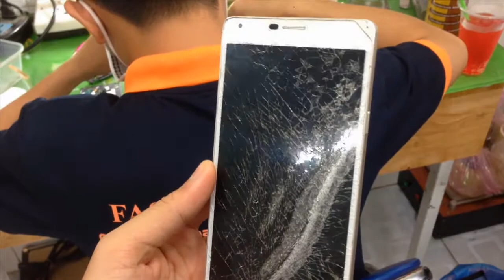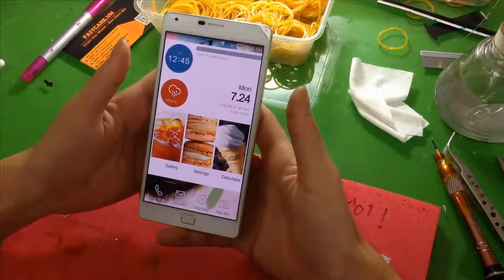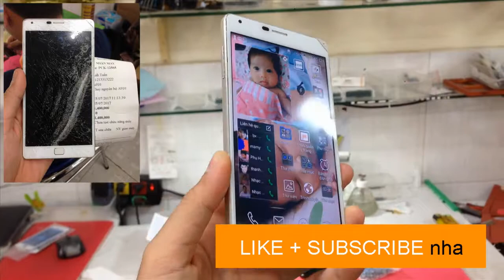Thay màn hình Sky A910 - Replace Sky A910 screen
TIME LINE
CN1: 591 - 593 Lê Hồng Phong, P.10, Q.10, TP. HCM
CN2: 254 Hoàng Văn Thụ, Phường 4, Tân Bình, HCM
CN3: 303 XVNT, P.24, Q. Bình Thạnh, TP. HCM
CN4: 182 Khánh Hội, P.6, Q. 4, TP.HCM
CN5: 395 Quang Trung, P.10, Q. Gò Vấp, TP.HCM
CN6: 380 Võ Văn Ngân, P. Bình Thọ, TP.Thủ Đức
CN7: 158 Nguyễn Thị Thập, P. Bình Thuận, Quận 7
CN8: 628 Âu Cơ, Phường 10, Q. Tân Bình, TPHCM
CN9: 734 Hậu Giang, Phường 12, Q.6, TPHCM
CN11: 212 Trần Quang Khải, Phường Tân Định, Quận 1